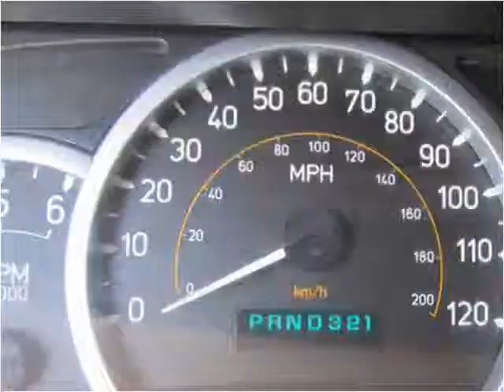2005 HUMMER H2 Used SUV Baltimore Maryland | CarZone USA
Year: 2005
Make: HUMMER
Model: H2
Trim: Tactical Edition with Navigation
Mileage: 111,671
Trans: Automatic
Vin: 5GRGN23UX5H128716
Stock #: 128716
Engine: 6.0L V8 OHV 16V
Interior: Leather
Color: Pewter Metallic
Drive Train: 4WD
Type: SUV
State: MD